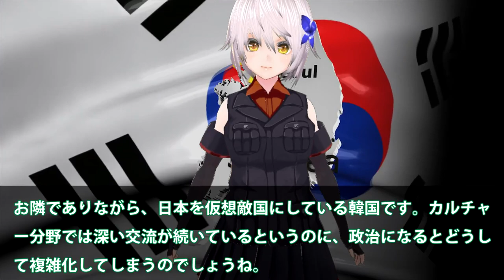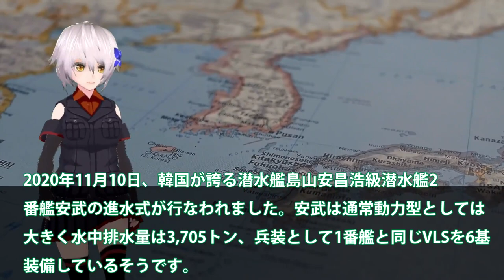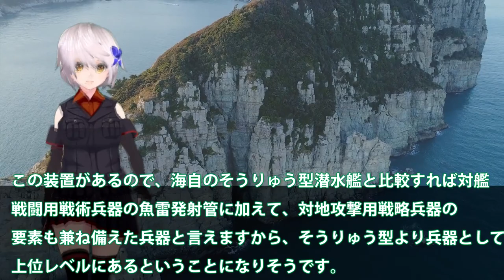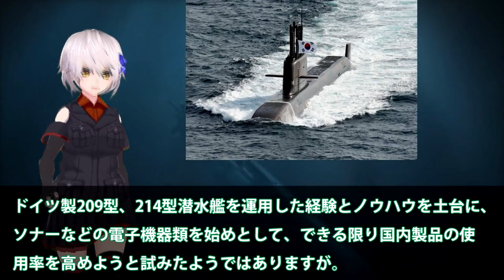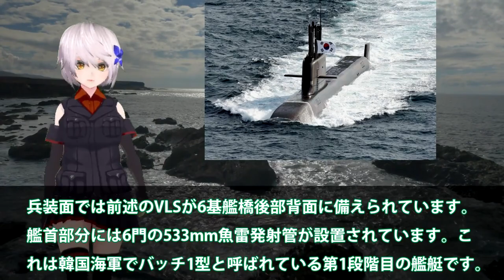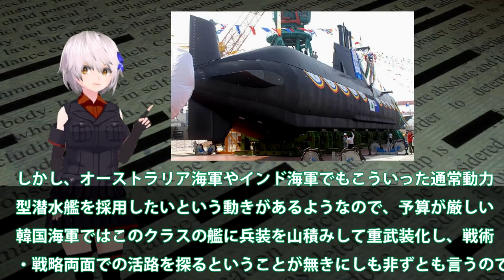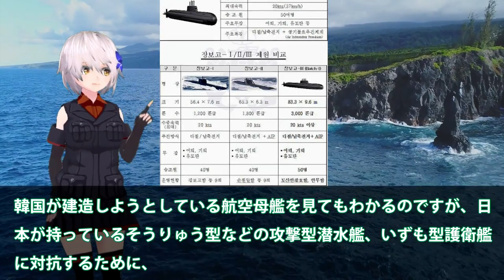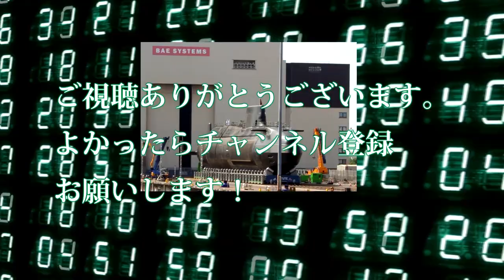豪州も爆笑した韓国最新鋭潜水艦進水か！たいげい潜水艦を超えたVSL搭載？潜水艦で我軍がトンチンカン・・・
関連動画
韓国「わが軍の潜水艦は日本の最新鋭潜水艦たいげい型より、はるかに優秀だ！」日本「・・・」
海上自衛隊の「次期潜水艦」は遂に「アレ」が無くなる！米中「もう日本の技術に追いつけない」

引用・転載「出典：海上自衛隊ホームページ」
引用・転載「出典：航空自衛隊ホームページ」
引用・転載「出典：陸上自衛隊ホームページ」

韓国「日本の潜水艦は技術力がショボいので我が国の潜水艦を買ったほうがいい」インドネシア「・・・」
韓国軍がまたやらかした！ドイツに無許可で潜水艦のブラックボックスを開け公開してしまう...
【ゆっくり解説】韓国「日本のせいで潜水艦の情報が漏洩した！責任取れ！！」日本「いつもの事でしょwww」
韓国「情報漏洩したのは日本のせいだ！」日本「・・・」最新鋭潜水艦の情報を流出
K国「我が国は日本より性能がいいリチウム潜水艦など簡単に作れる！」その結果...あまりの差に世界が大爆笑！